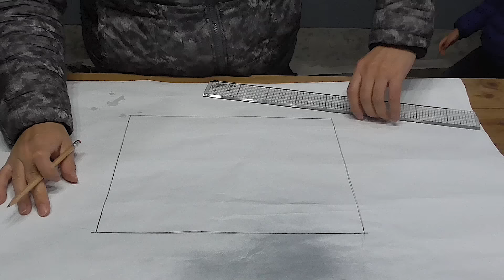Completion of the diorama! A man kayaking encounters a MOSASAURUS【Sea monster/モササウルスのジオラマ/dinosaur】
I made diorama / resin art with the miniatures made in Part 1 and Part 2. If a giant creature thought to be extinct emerges from the sea like this. Given that, I'm too scared to sleep.

Musics

Automata
written by Low / 松本翔太